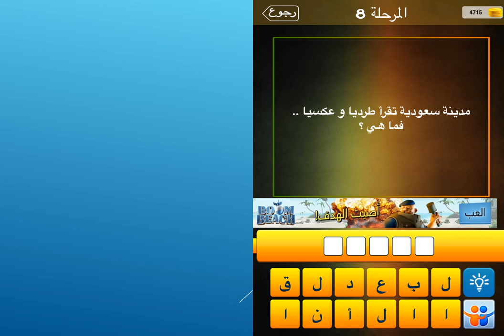مدينة سعودية تقرأ طرديا وعكسيا فما هي ؟